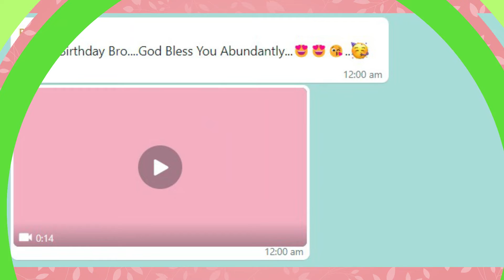My BDAY VID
It was my B’day yesterday… .

Thanks to all of you who wished me